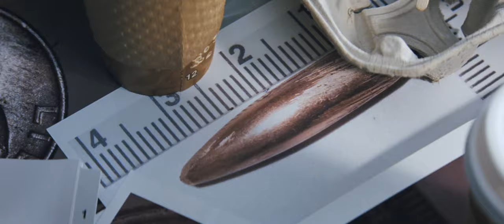Jack Reacher Official Movie Trailer 2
From The New York Times bestselling author Lee Child comes one of the most compelling heroes to step from novel to screen - ex-military investigator Jack Reacher (Tom Cruise).